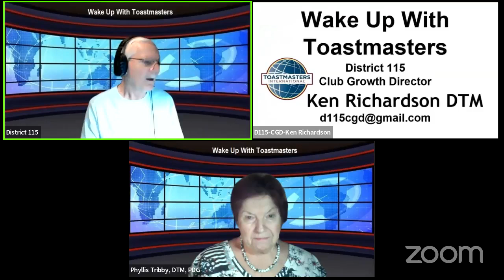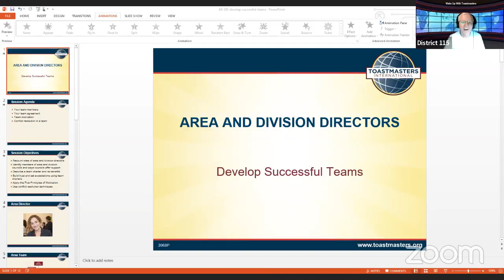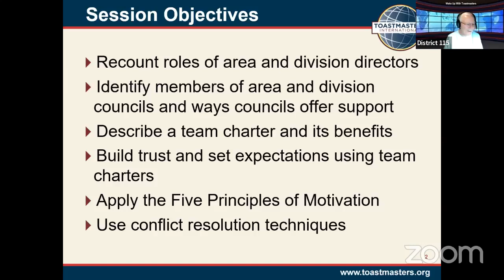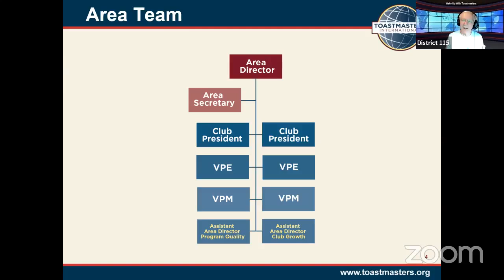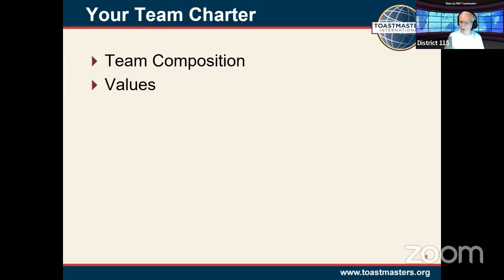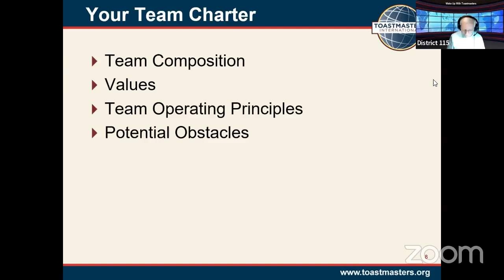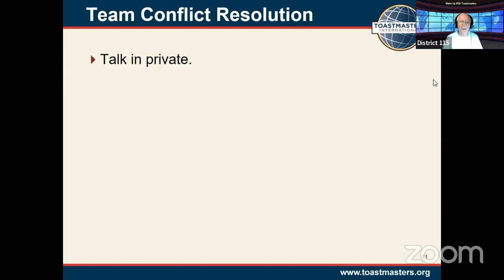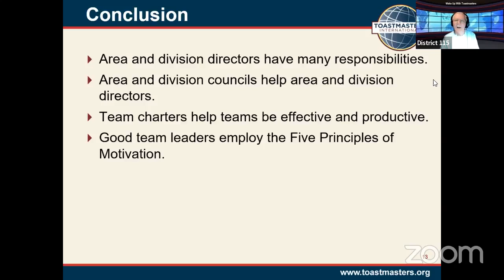Today we will discuss Area and Division team-building.